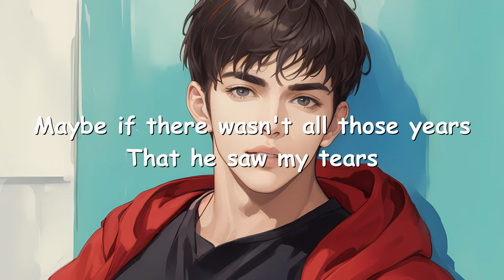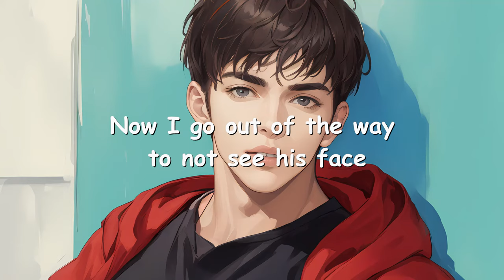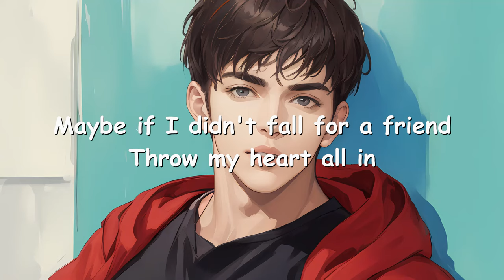Jordana Bryant – Best Friend (Lyrics) 💗♫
Lyrics

[Verse 1]
I can get over an ex
I can delete his photos and his texts
I can find a cute guy to obsess about
And I do
I can write my feelings on a journal page
Rip it out, hide it or throw it away
I can tell my feelings don't come around

[Chorus]
Maybe if I didn't fall for a friend
Throw my heart all in, by now I'd be okay
Maybe if there wasn't all those years
That he saw my tears, heard my heartbreak stories
Somebody out there, please help me
If you got the answer, just tell me
How do you get ovеr an ex?
How do you move on when your еx was your best friend?

[Verse 2]
Best friend since first day of sixth grade
Best friend through braces and bad days
Best friend that when there's no prom day
Came knocking in a suit with a bouquet
But these days we don't talk at all
He's my best friend that I never call
Used to go out of the way to go to his place
Now I go out of the way to not see his face

[Chorus]
How do you get over an ex?
How do you move on when your ex was your best friend?

[Instrumental Break]

[Chorus]
He saw my tears, heard my heartbreak stories
How do you move on when your ex
Was your best friend?